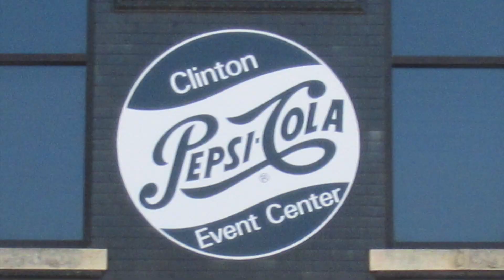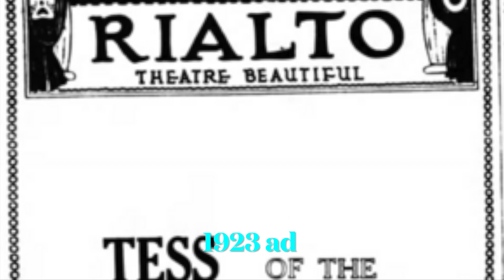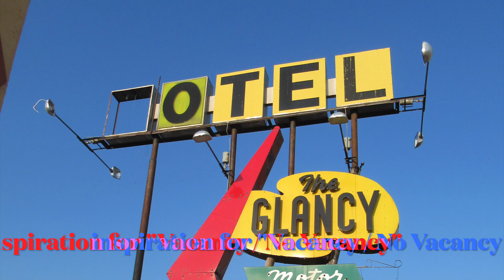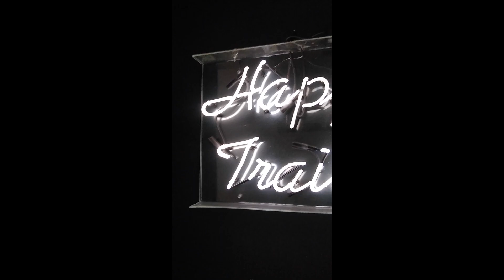EP134 Old Town Clinton (Travel Buddy Bonus Content)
This video takes you around the old part of Clinton, OK, along that original stretch of Route 66. I show the AirBnB inside the old brick building that I stayed in and show the former theaters in the area. The neon at the Redland Theatre (former Rialto) glows in this one as well.

This video was original exclusive bonus content for Travel Buddy-level supporters in all of 2023 now open for the general public.